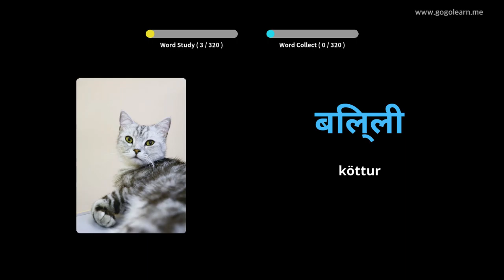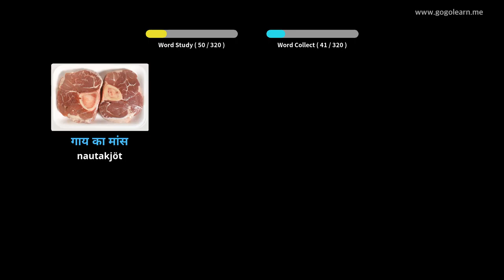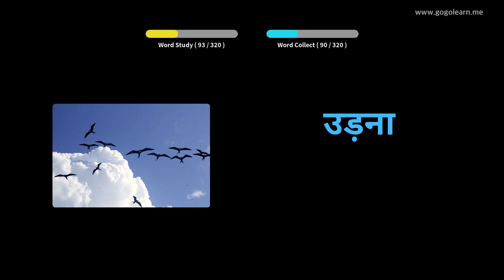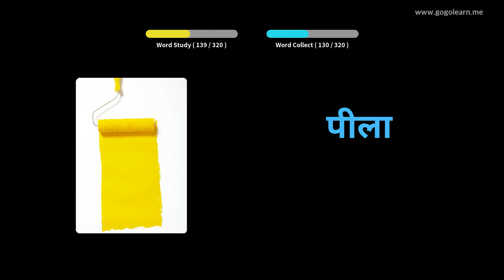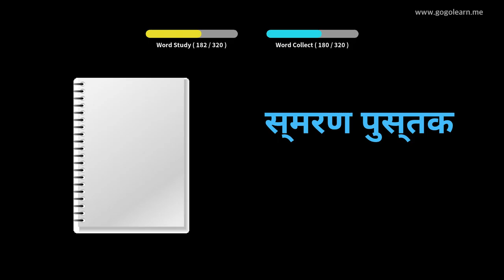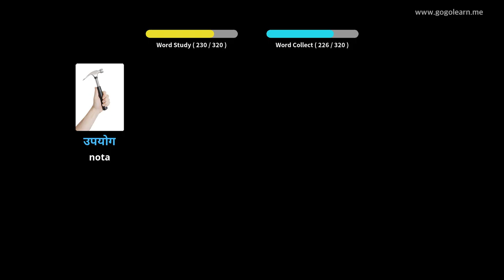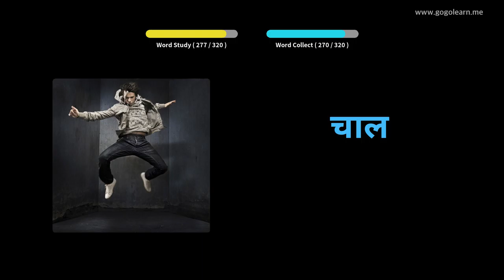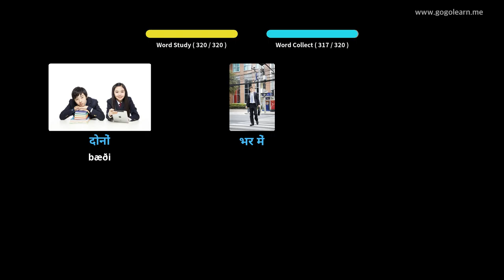Lærðu Hindí Í Gegnum Myndir |Hindí Orðaforði Að Hlusta Á Akstri | Golearn